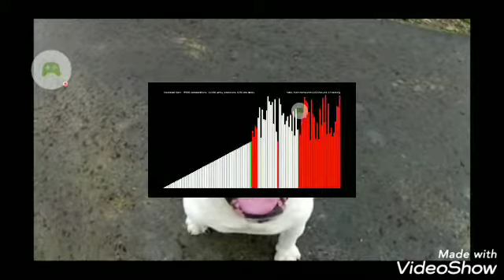Fortnite Mrbeast Danny Gonzalez Hey ya shuba duck bulldog Roblox minecraft piggy angry BIRDS parrot